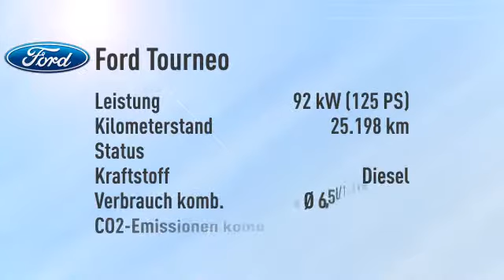Ford Tourneo Tourneo Custom Kombi 2.2 TDCi 300 L2 Trend/Navi